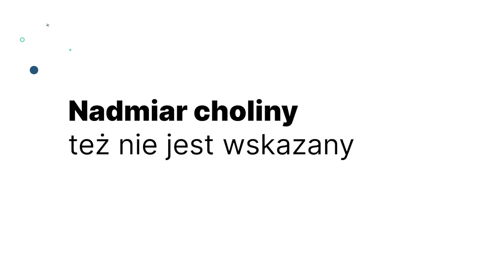Chroń zdrowie choliną - 3 żółtka jajek i inne źródła choliny | dr Angelika Kargulewicz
Cholina to ważna witamina, jeśli chodzi o zdrowie. Jednym z jej źródeł są jajka. 3-4 żółtka, zależnie od wielkości jajek, pokrywają dzienne zapotrzebowanie na ten składnik ważny dla zdrowia mózgu, układu nerwowego, ale nie tylko. Przy braku choliny uszkodzeniu może ulec wątroba, a ściślej rośnie ryzyko wystąpienia choroby, jaką jest stłuszczenie wątroby. Ponadto cholina korzystnie działa na układ nerwowy, dzięki niej poprawie ulega pamięć i koncentracja, obniżają się trójglicerydy. Z tych i innych względów szczególnie dieta dla seniora powinna zawierać ten składnik, mają oni bowiem większe ryzyko wystąpienia chorób takich jak choroba Alzheimera czy choroba Parkinsona i inne choroby neurodegeneracyjne, których ryzyko można obniżyć dzięki cholinie. Cholina pomaga też, gdy podwyższona jest homocysteina. Pozdrawiam, dr Angelika Kargulewicz.

⏱️ ROZDZIAŁY FILMU:
0:00 | Cholina: jeden z cenniejszych składników dla mózgu i nie tylko
0:48 | Co warto na początku wiedzieć o cholinie
1:25 | Korzyści zdrowotne z zadbania o cholinę w diecie
4:29 | Co podnosi zapotrzebowanie organizmu na cholinę?
5:11 | Nadmiar choliny nie jest wskazany
6:42 | Spożycie choliny a ciąża i jej przebieg
7:42 | Ile choliny dziennie należy spożywać?
8:53 | Produkty zasobne w cholinę, czyli co jeść
10:52 | Wnioski